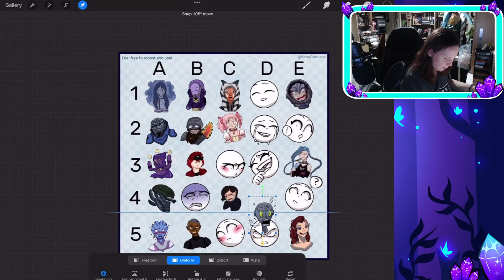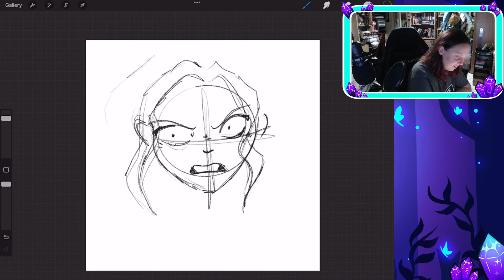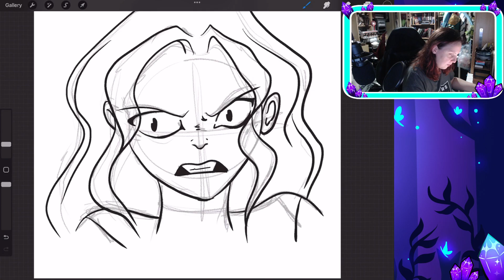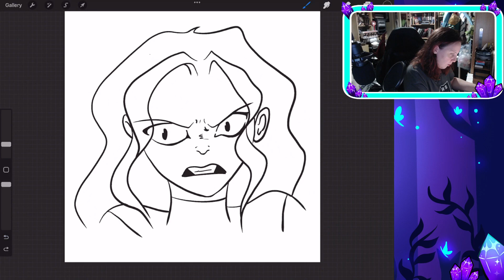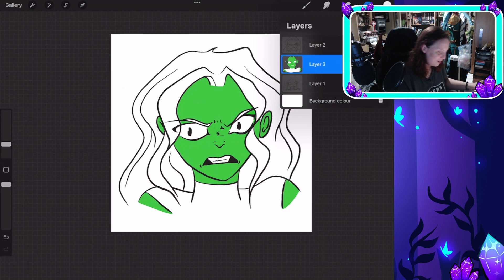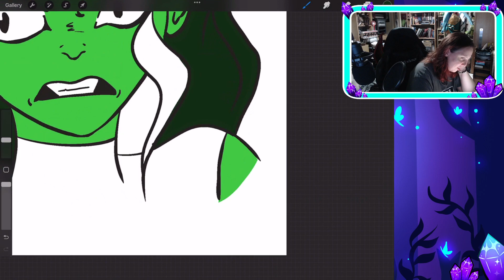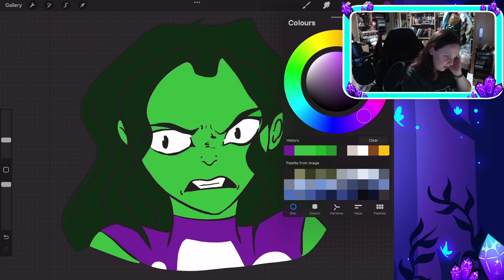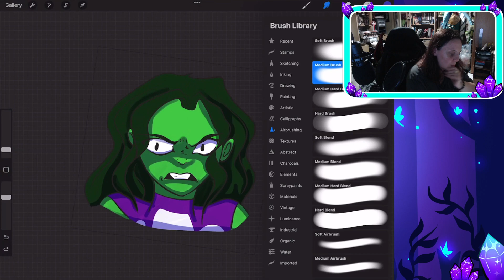Speed Drawing -The Amazing She Hulk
Time for more speed drawings! I really need to do some other stuff instead of just these! Thank you to Colin for requesting his favourite Super Hero the She Hulk! I love this lady, and I have to admit that this was difficult to record.

RedBubble: Lilithastar.redbubble.com